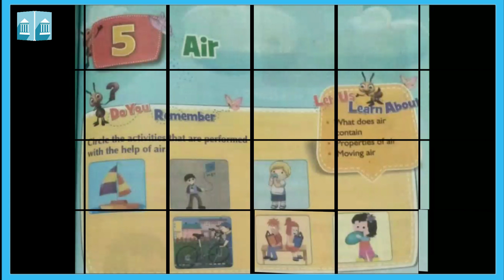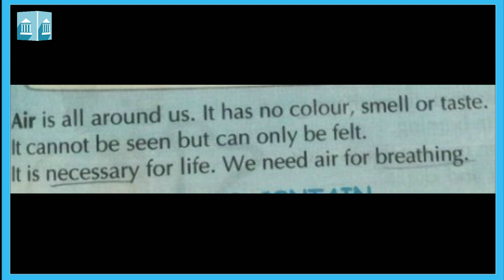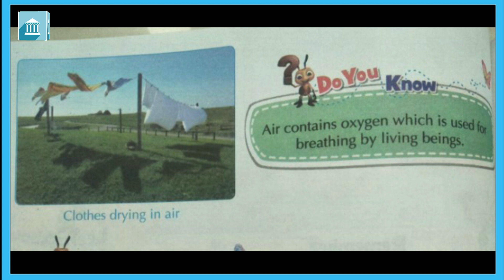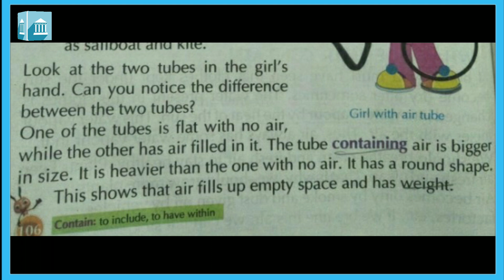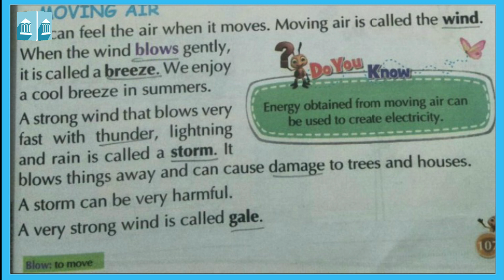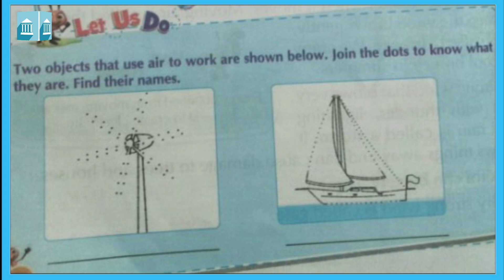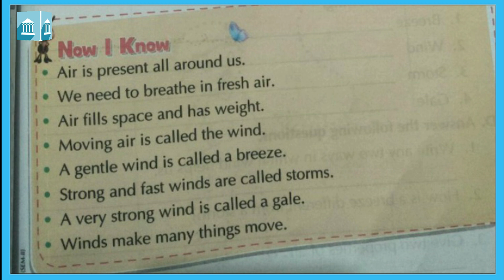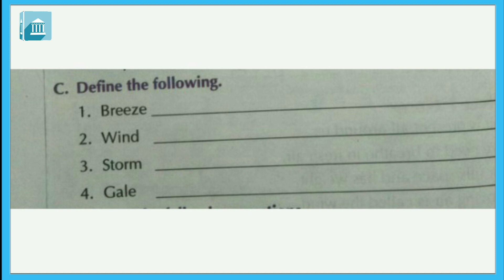Grade - 2 : EVS : Chapter 5, Air